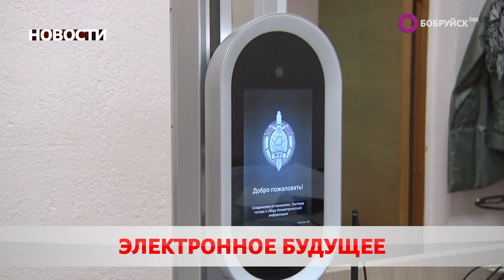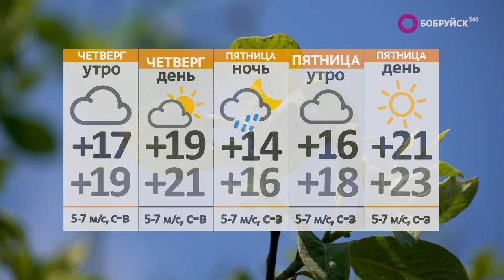Новости 26 07 23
Только факты. В Бобруйске подвели итоги социально-экономического развития за первое полугодие. Кто дал чёткий месседж?

Пристегните жизнь. В Беларуси проведут единый день безопасности дорожного движения. Когда?

Болеем за наших! В Бобруйск-Арене сразятся четыре команды МХЛ. Что на кону?

А также: средняя зарплата, урожайный год и регулярный рейс. "Белавиа" теперь будет летать в Индию. По чём билет?